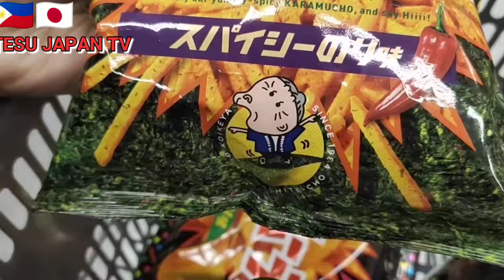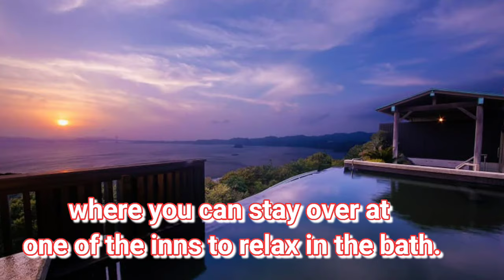TRIP TO AWAJI ISLAND HOT SPRING | AWAJI ISLAND OSAKA 4K|HOTEL NEW AWAJI STAYCATION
I AM A FILIPINA LIVING HERE IN JAPAN, AND I JUST WANNA SHARE IT TO YOU GUY'S WHAT WE DO HERE IN JAPAN, AND WHAT ARE THE CULTURE OF JAPANESE, THEIR FOOD, THEIR LIFESTYLE. SEE YOU ON MY VIDEOS AND DON'T FORGET YOUR COMMENT. LOVE YOU ALL. PLEASE SUPPORT  ME GUY'S. MY YOUTUBE CHANNEL NAME IS TESU JAPAN TV. YORUSHIKO ONEGAISHIMASU.